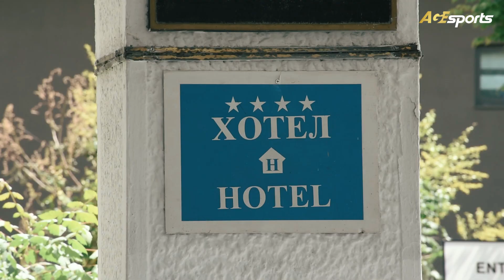"WU20 FRIENDLY CUP" - Handball International Tournament, 14 - 16 June, 2024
WU20 FRIENDLY CUP - Skopje, Macedonia 🇲🇰

I EDITION - Final placement🏆

1. Iceland 🇮🇸🥇
2. Macedonia 🇲🇰🥈
3. China 🇨🇳🥉
4. Angola 🇦🇴
5. Romania 🇷🇴
6. Brasil 🇧🇷
7. Great Britain 🇬🇧
8. Chile 🇨🇱